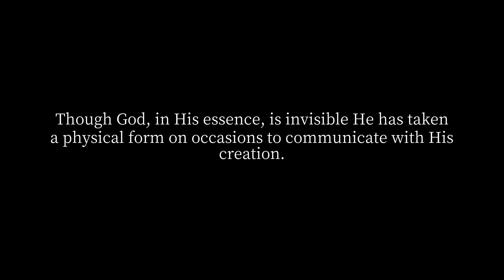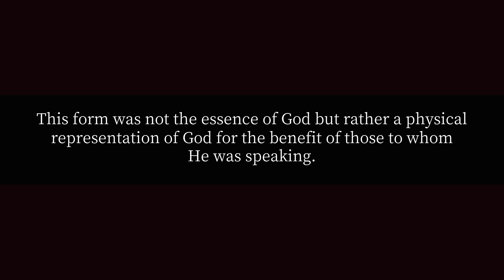How many Christians have seen God?